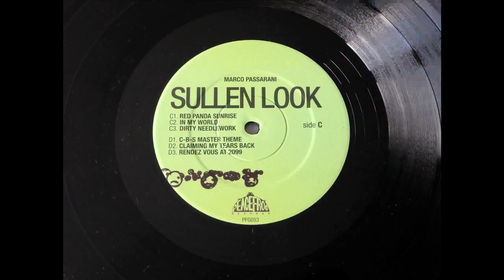Marco Passarani -- C-B-S Master Theme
Marco Passarani – Sullen Look
Peacefrog Records – PFG053LP
2 x Vinyl, LP, Album
2005, UK